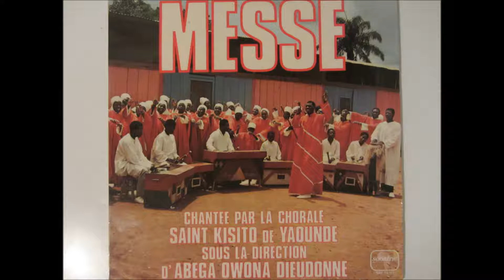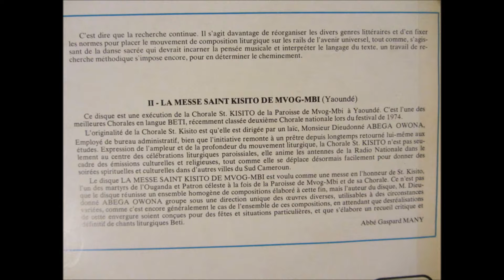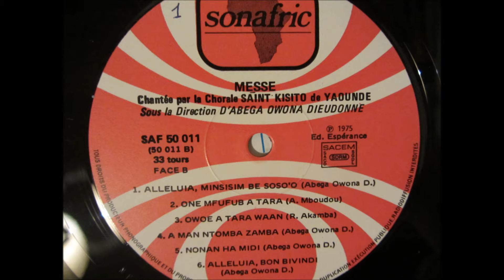Abega Owona Dieudonné et la chorale St Kisito de Mvog Mbi - Alleluia bon bivindi (Sonafric 1976)